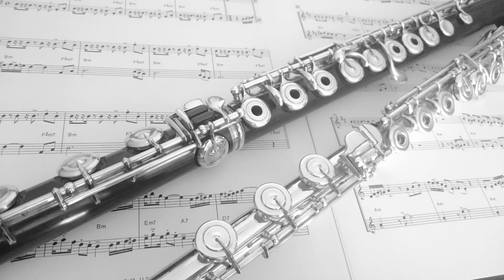１４．朝日のようにさわやかに short ver. 【デュオ・ジャズ スタンダード曲集Part II】e-Art出版：エイコ・サマー著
【デュオ・ジャズ スタンダード曲集Part II】より、「１４．朝日のようにさわやかに」参考音源です。楽譜のご購入はこちらへ。
【詳細】ジャズ スタンダード曲の中からデュオ20曲と日課練習を、フルート・ヴァイオリンを対象に編曲(c譜面)。本来、テーマのコード進行によって、アトリブ(即興演奏)を伴うジャズですが、アトリブ・ソロ部分は、「書きソロ」として、8～16小節を譜面にしてあります。カラオケCDには、模範演奏は入っていません。
【デュオ20曲】おいしい水,オールモスト ライク ビーイング イン ラブ,クレオパトラの夢,カミン ホーム ベイビー,デイ バイ デイ,フィーヴァー,我が心のジョージア,スイングしなけりゃ意味ないね,イッツ オンリー ア ペーパー ムーン,カーニヴァルの朝、ムーングロウ,マイ リトル スエード シューズ,ナウズ ザ タイム,朝日のようにさわやかに,ストレイト ノー チェイサー,サマー サンバ,テイク ファイブ,イパネマの娘,ピンクパンサーのテーマ,ユード ビー ソー ナイス トゥ カム ホーム トゥ。他、日課練習有り。